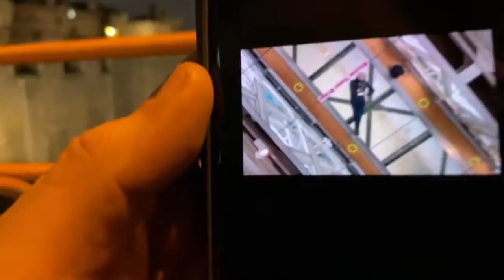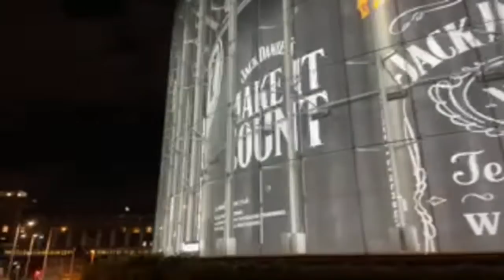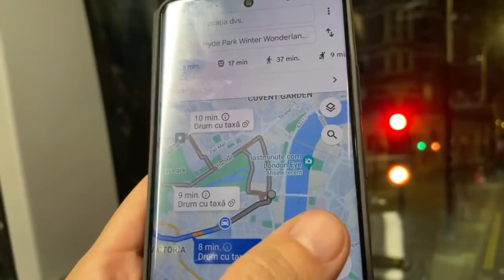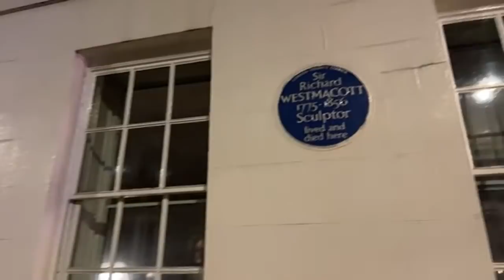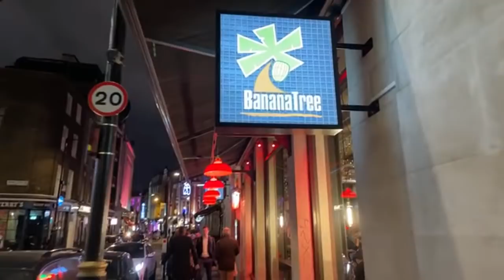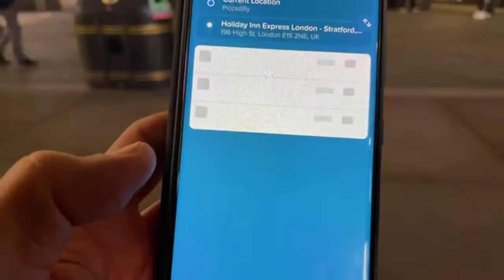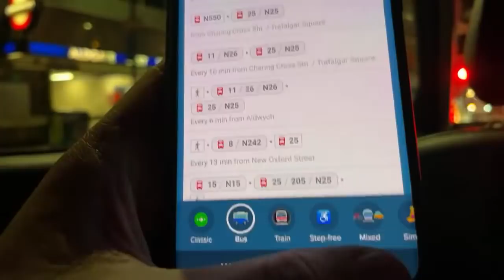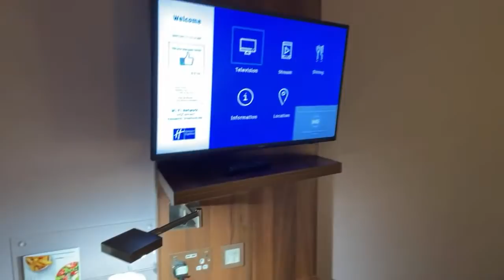🔴 LIVE - LUMINILE de SĂRBĂTORI din LONDRA & TÂRGUL de CRĂCIUN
Un nou Vlog, sper eu, interesant la care sunteti invitati sa va uitati, sa apreciati cu un Like si sa va abonati!